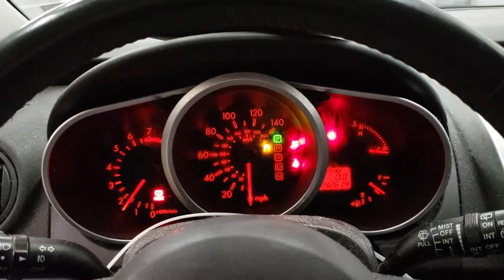FOR SALE - 19H1035 - 2007 Mazda CX-7 - 2.3L